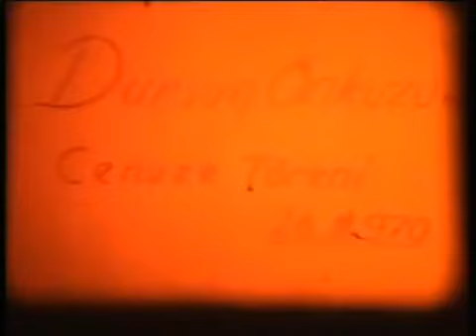Dursun Önkuzu Cenaze Töreni Görüntüleri 26 11 1970